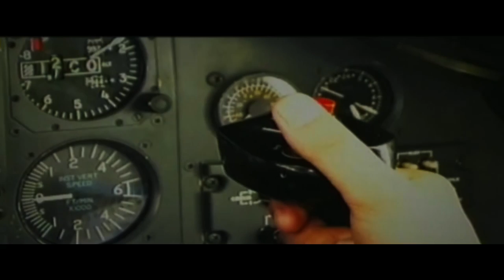Macbeth - Nema puno prijatelja | (Official Video)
MACBETH OFFICIAL CHANNEL

OFICIJALNI KANAL GRUPE MACBETH.
SVA PRAVA ZADRŽAVA GRUPA MACBETH.

TEKST: Hamza Ražnatović
MUZIKA: Hamza Ražnatović
ARANŽMAN: Hamza Ražnatović / Zenan Šahinović

Written and Directed by Erol Gagula.
Snimatelji Smail Kapetanović i Almir Mešković,
Montaža Almir Mešković.
Video je sniman krajem marta 2001.g.
Premijerno je prikazan u emisiji BH Sound 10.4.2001.g.

TEKST:

Uspomena kad poteče
Rijekom koja nema kraja
Kada neke stare riječi
Dovedu te do očaja

I kad shvatiš čije misli
Pratio si život cijeli
Kada vidiš da si negdje
Ni na nebu ni na zemlji

REF:

Nema,
Nema puno prijatelja
Snivam
Neki novi dan

Znam nisam sam

Uspomena kada rodi
Odgovore pitanjima
I kad jednom baciš sidro
Svojim dugim skitanjima

Bit će kasno a i žao
Što se ikada se sreli

REF:
Nema
nema puno prijatelja...